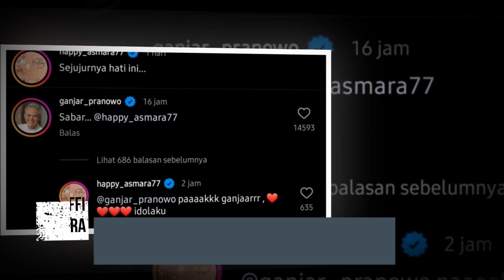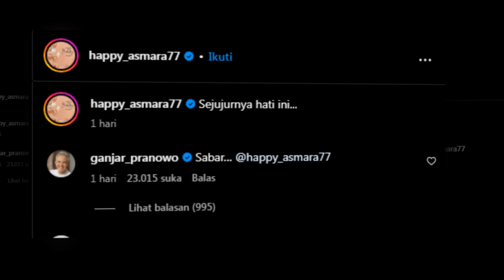Ngaku Ikhlas, Ganjar Pranowo hingga Raffi Ahmad Komentari Postingan Happy Asmara